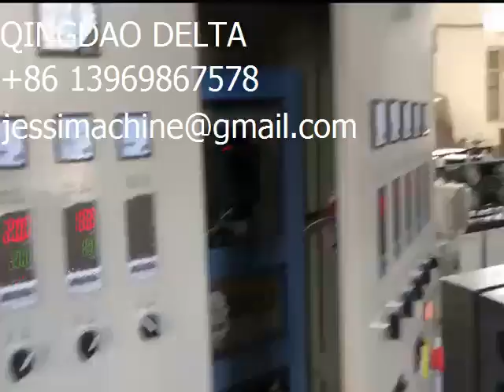plastic flexible ventilation pipe making machine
plastic flexible ventilation pipe making machine  we are QINGDAO DELTA PLASTIC MACHINERY CO.,LTD   we making plastic extrusion machine.  professional making  EVA PVC PE PP spiral , flexible , soft hose machinery. We are professional in making  PP PET straps machine and profile machine and plastic recycle machine .